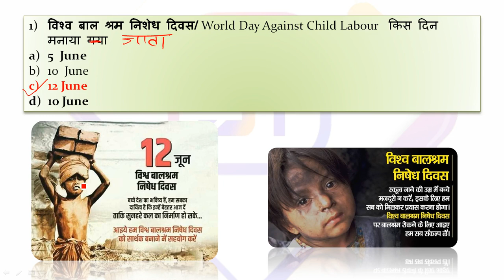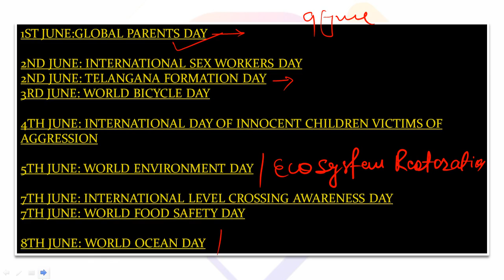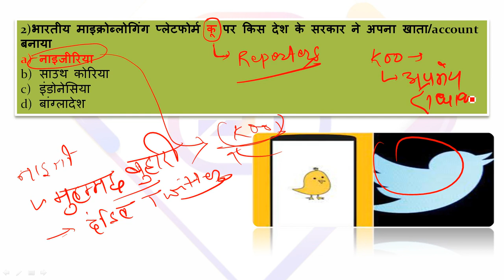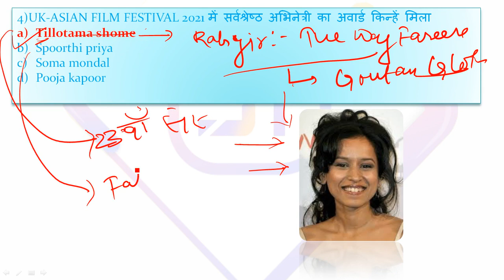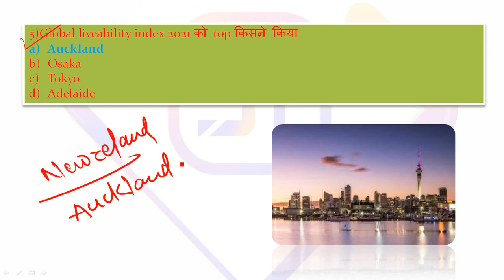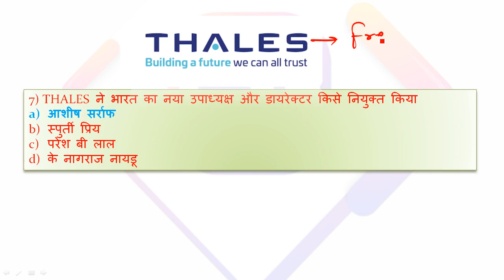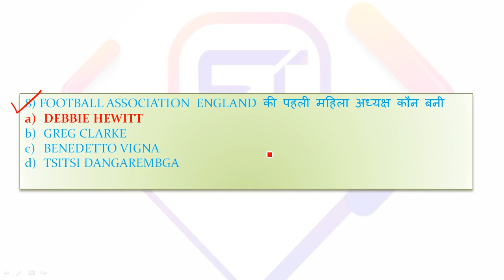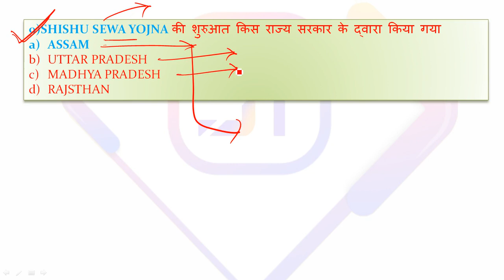12 JUNE CURRENT AFFAIRS DAILY CURRENT AFFAIRS MOST IMPORTANT CURRENT AFFAIRS